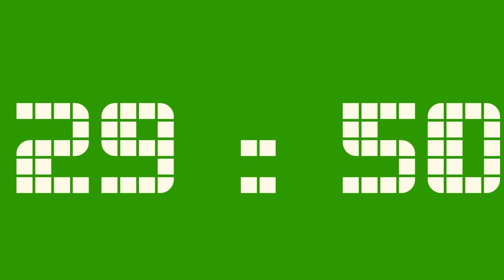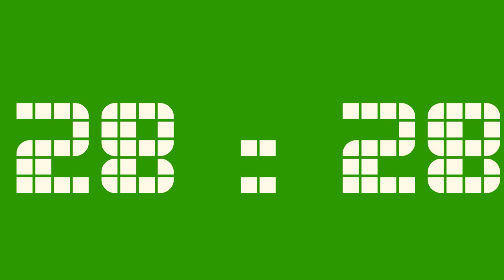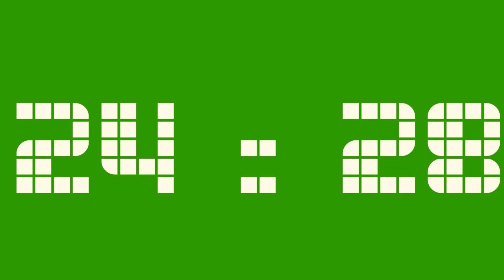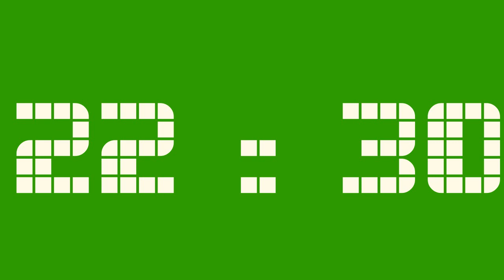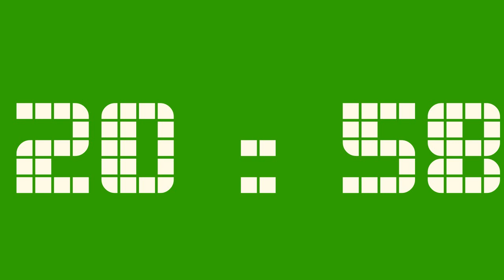30 Minutes Green Screen - Free to Use - No Copyright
Looking for a way to add a little extra spice to your videos? This free resource allows you to add a little bit of magic to your videos, transforming them into totally unique and exciting productions!With our free green screen, you can add scenery, location shots, and even video effects to your videos for a truly personalized output. Whether you're a beginner or a pro, our 30 Minutes Green Screen is a great way to add a little extra oomph to your videos!

tags;
timer green screen, green screen timer, free countdown green screen, green screen count down timer, timer in green screen